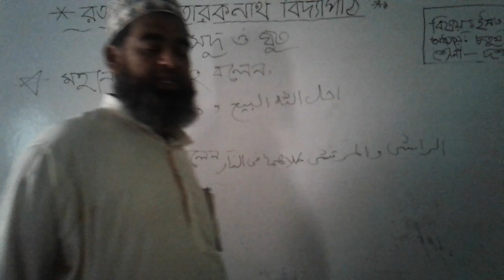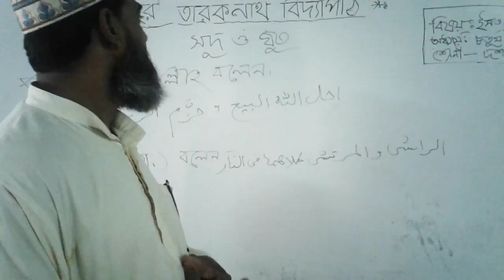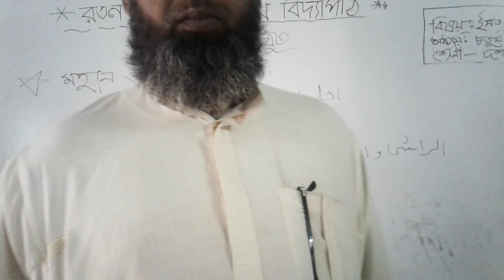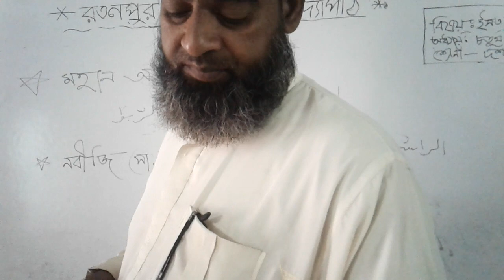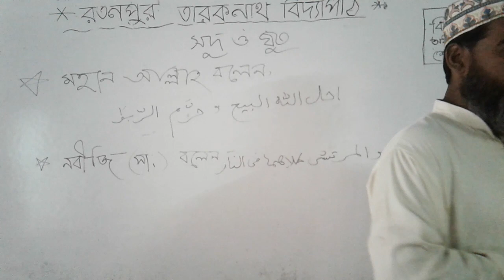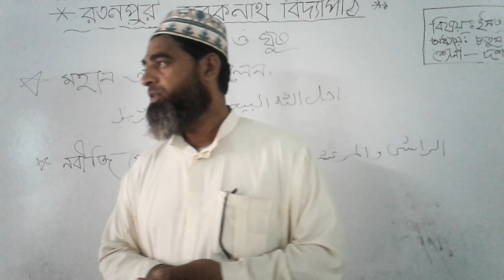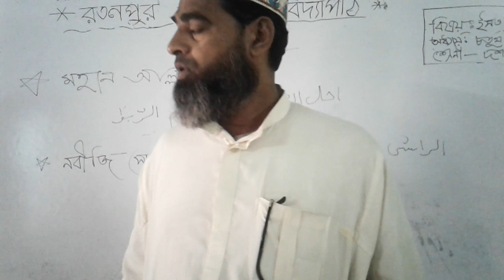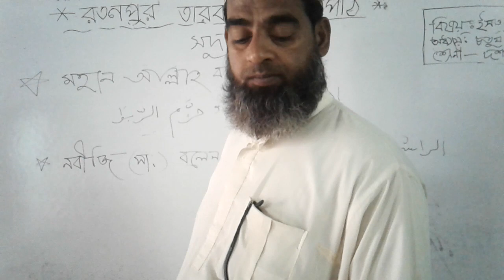Md mohiuddin ahmmed. assistant teacher ,Ratanpur t n bidyapith,kaligonj satkhira.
online class, islam and moral education,interest and bribe, class ten, chapter four,